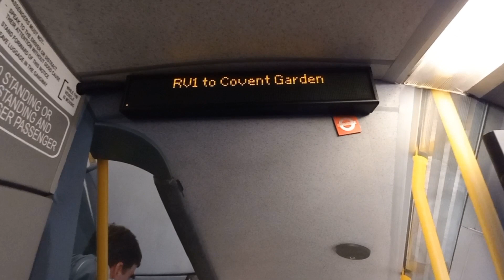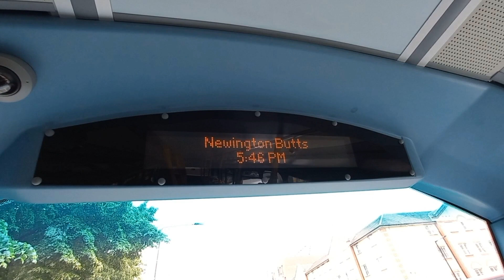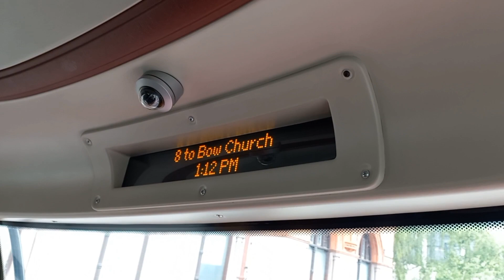巴士合集S2 Ep.14